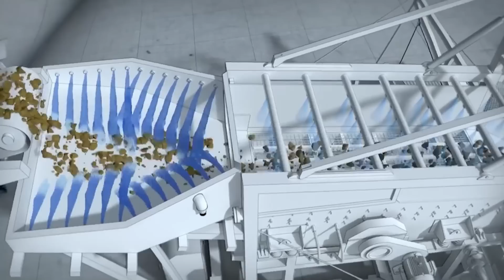Tres errores humanos que les costaron caro a los mineros | Fiebre del Oro | Discovery Latinoamérica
Los errores al elegir una zona para explotar o al manejar la maquinaria pesada, han provocado pérdidas millonarias para los mineros y han retrasado todo el trabajo.